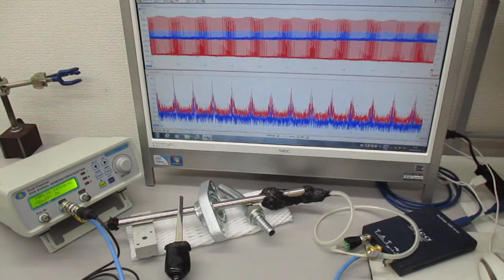超音波プローブを利用した超音波制御システム Ultrasonic-labo